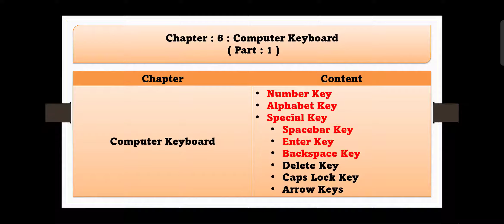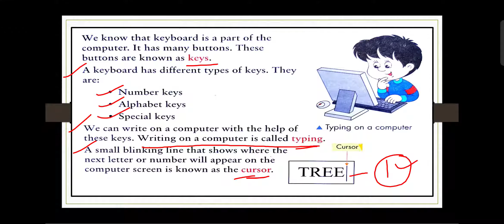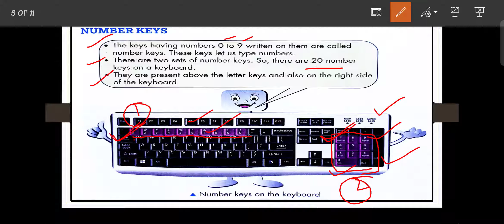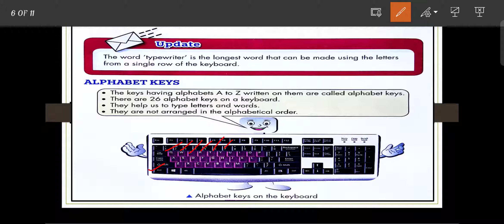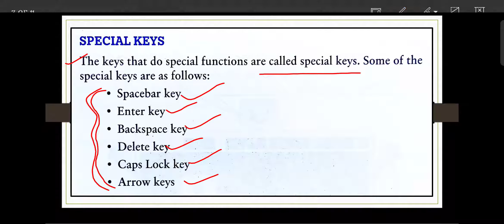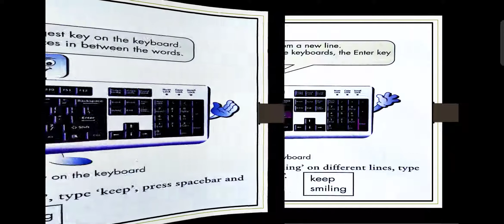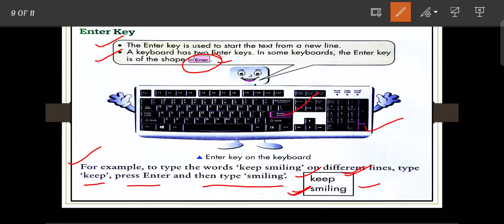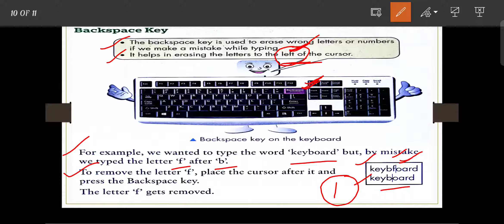Computer Keyboard | Number Keys ,Alphabet Keys,Space-bar Key ,Backspace Key ,Enter Key | Chapter : 6